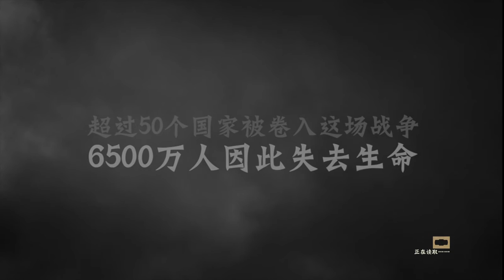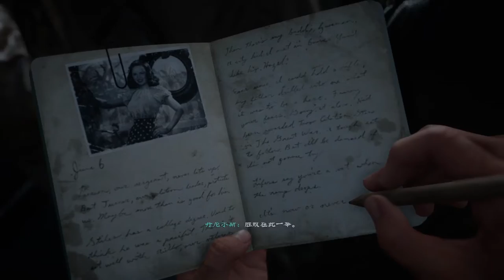[老僧]I'm In World War 2 - COD - D-Day